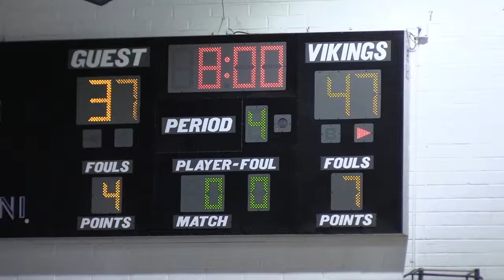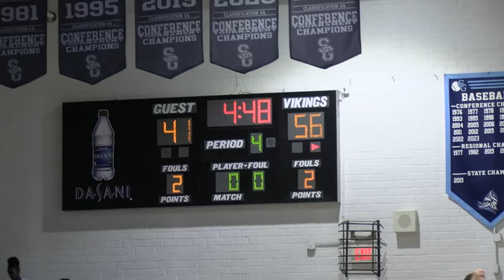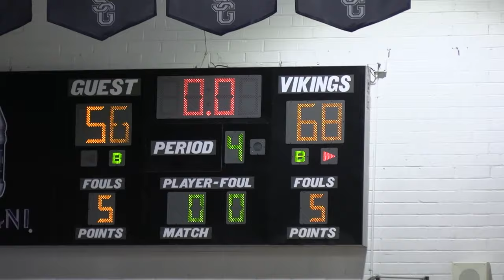GameTape | Season 3 | Episode 5: South Granville High vs Goldsboro High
South Granville High hosted Goldsboro High in a battle of unbeaten teams in a game that came down to the final quarter. Take a look at Episode 5 of the season as two talented squads faced off.